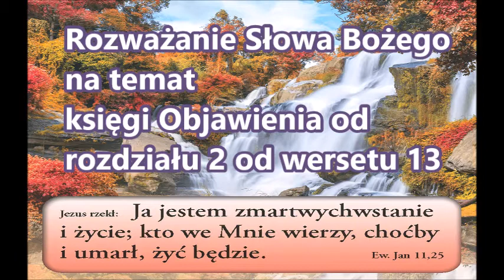Rozważanie Słowa Bożego Objawienie od rozdziału 2 wersetu 13 i dalej